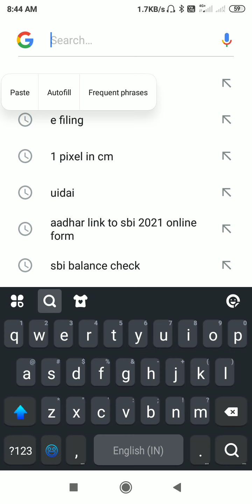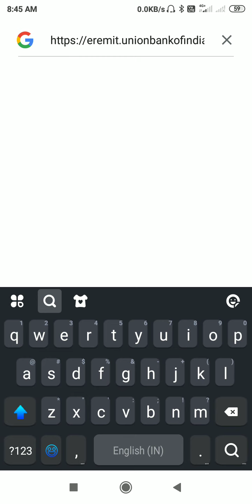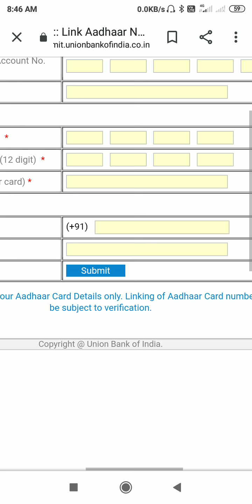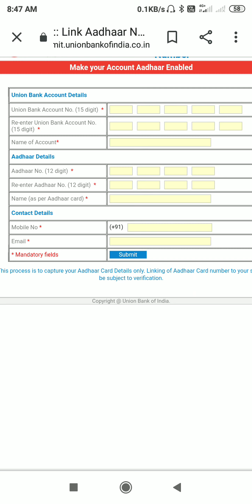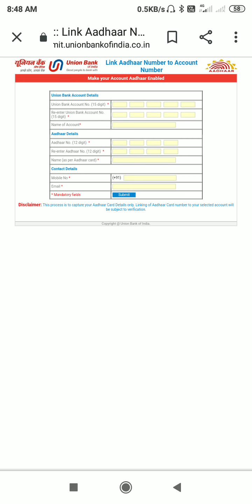Union bank me aadhar card kese linked karte hai 2021/online.Or SBI me.